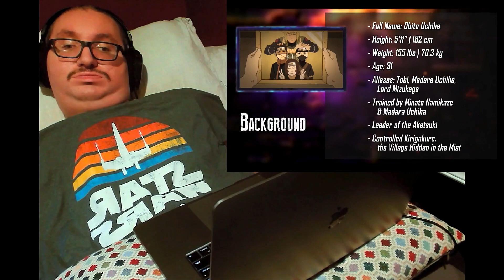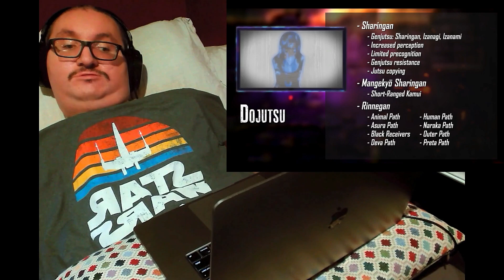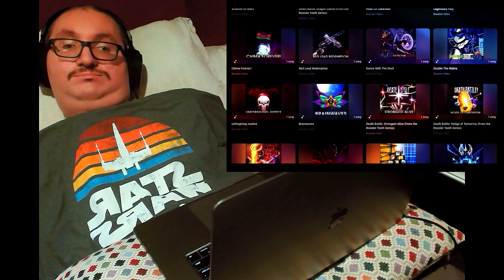Darth Vader vs Obito Uchiha Death Battle reaction